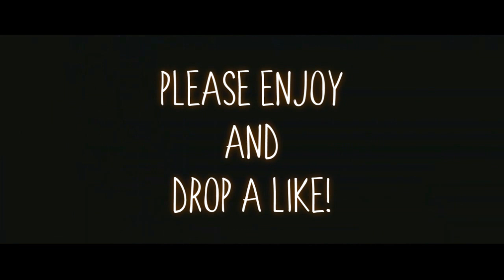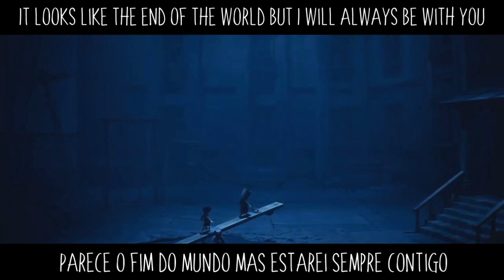Original Little Nightmares RAP (Mono & Six Rap)- MLS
my new rap in portuguese but has english lycris to make you understand what am I singing
I do like Six's verses but my voice aint great for her ^^;